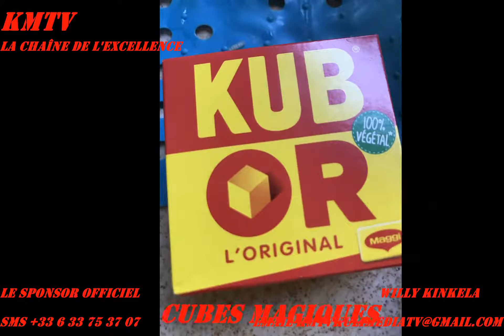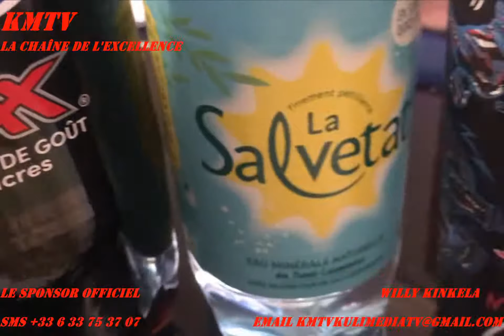Makusa facile pona ko sala rapidement